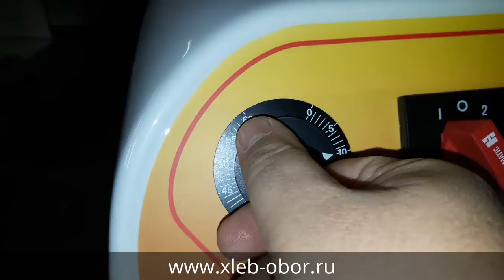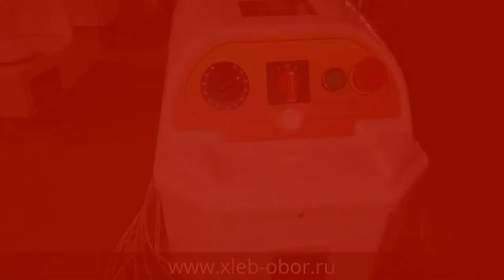Тестомес двухскоростной SUNMIX (Италия)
Тестомес двухскоростной SUN 6 (+таймер)
Pizza Line SUNMIX (Италия)
Объем дежи: 83л (60 кг. теста)
Габариты: 570x950х1050 мм.
Мощность двигателя: 1,5 / 2,5 кВт
Вес: 250 кг.

Тестомес — это оборудование для пекарен и кондитерских, которое существенно упрощает и ускоряет процесс замеса теста. В отличие от ручного труда, автоматизированная машина позволяет в короткие сроки получить десятки и даже сотни килограмм качественного теста, в то время как работники будут заняты более важными и творческими процессами производства.